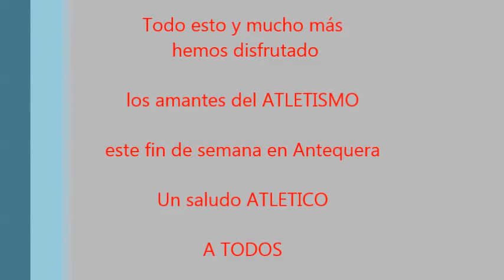Cpto España Jr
Algunas de las mejores imágenes de los Atletas de Euskadi en el Campeonato de España Junior de P.C. 2013 en Antequera. Son todos los que están, pero no están todos los que son. Garazi, Leire,Ander,Malen,Zorrilla,Teresa.